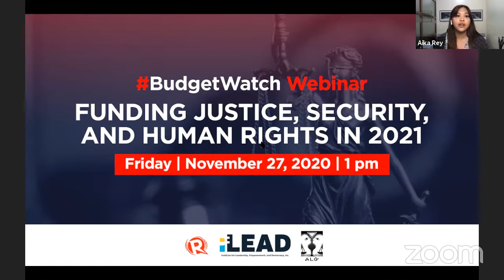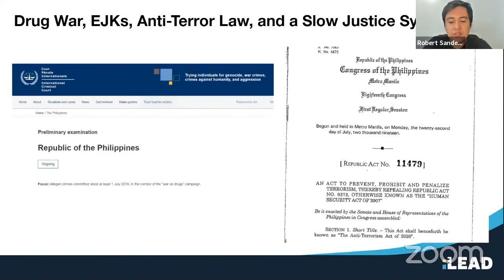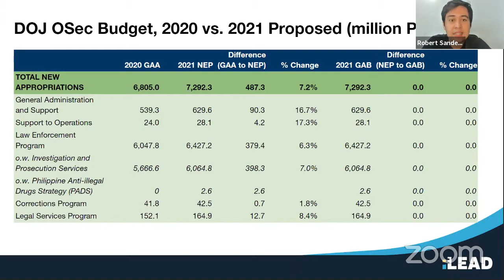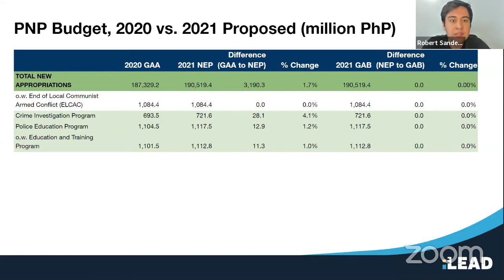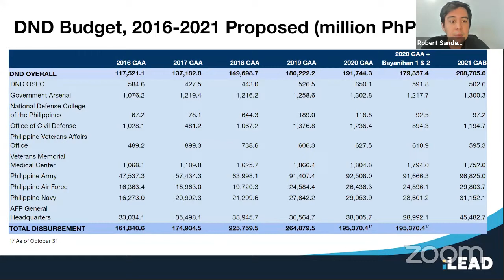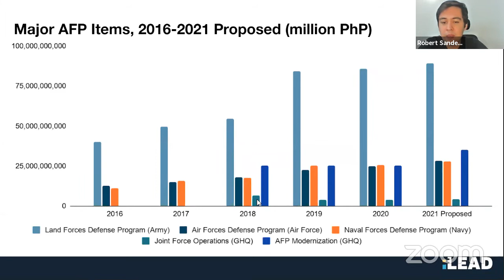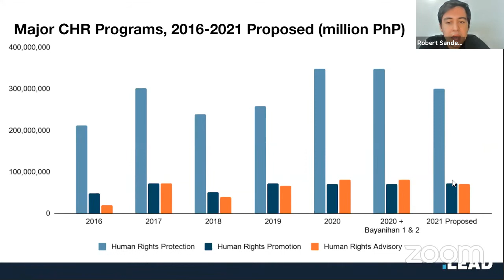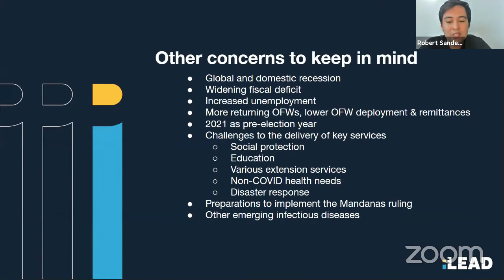BudgetWatch webinar: Funding justice, security, and human rights in 2021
More videos on Rappler The seventh episode of the BudgetWatch webinar will tackle the government's plans in funding the justice, security, and human rights of the country

iLEAD's Robert Sanders will provide the organization’s analysis of the justice and security budget.

She will be joined by lawyer Gian Miko Arabejo, a lawyer from Alternative Law Groups; Carlos H. Conde, a senior researcher at the Asia division of Human Rights Watch; Princess Molleno, head of Project Management Division of the Commission on Human Rights; and Loretta Ann "Etta" Rosales, Akbayan Citizen's Action Partylist's chair emeritus, in the roundtable discussion. Follow Rappler for the latest news in the Philippines and around the world.